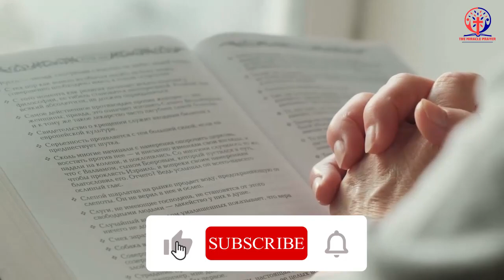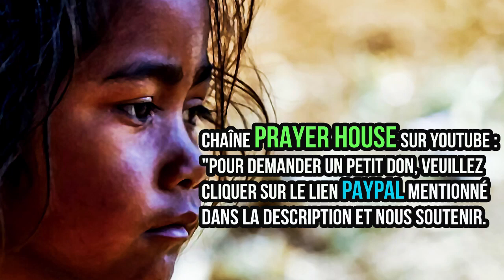PRIÈRE POUR GARDER LA FAMILLE et la paix dans le foyer#prière#famille#pour#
Seigneur Jésus, mon Sauveur, tu as créé la maison comme un refuge loin de ce monde. Nous y trouvons du réconfort, du soutien et de la compréhension. Cela nous donne un aperçu de l'amour inconditionnel que vous avez pour chaque personne. Entretenez ce foyer, Seigneur. Bénissez-le et gardez-le, afin que tous les membres de cette maison puissent connaître la grâce que vous nous avez donnée par le Christ, notre Seigneur. En ton nom tout-puissant, je prie. Amen.

Bienveillant et Très Saint Père, une maison ne peut fonctionner si ses membres ne sont pas sur la même longueur d'onde. Comment pouvons-nous tous marcher ensemble de peur d'être d'accord ? Par conséquent, cela nous aide à nous rassembler pour l'objectif de l'unité. Donnez-nous tous de l'amour et de la compassion les uns pour les autres, afin que cette famille puisse servir de grand exemple pour les autres. Laisse notre vie spirituelle s'épanouir afin que nos liens se resserrent en Toi. Amen.

La prière pour la paix dans la famille est une source chrétienne d'amour, d'harmonie et d'unité. De nos jours, les gens ont du mal à fonctionner dans leurs relations quotidiennes. Ils se détruisent par leurs paroles et parfois leurs actes. Comme disait Mère Teresa « Si nous n'avons pas la paix, c'est parce que nous avons oublié que nous nous appartenons ». C'est peut-être parce qu'ils n'ont jamais appris comment de vraies relations devraient prospérer selon la Parole de Dieu. Souvent, une simple prière pour la paix dans la famille est l'une des choses les plus importantes que vous puissiez faire. Priez et la paix reviendra dans votre famille !

Dieu, nous réclamons tes promesses, et nous les tenons. Nous croyons que la paix dans la famille est possible. Votre mot dit que tout est possible ! Alors, plantez dans leur cœur un amour inconditionnel qu'ils ne comprennent pas. Aidez-les à aimer même quand ils ont été lésés. Aidez-les à faire briller votre amour dans leurs actions. Parce que l'amour est plus qu'un simple sentiment. C'est l'essence même de vous ! De plus, nous savons que "l'amour avec les conditions" ne durera jamais. L'amour avec conditions ne se soucie que si des exigences spécifiques sont remplies. L'amour sans conditions ne se soucie pas de savoir si elles sont remplies ou non. Il aime malgré tout ! Aidez ma famille et toutes les familles à avoir la paix en aimant comme vous le faites. C'est la seule manière exacte d'avoir la paix. Merci, Seigneur, d'avance d'entendre cette prière pour la paix dans la famille. En Jésus Précieux et Saint Nom. AMEN.

Vous nous avez présenté une description claire de l'amour dans les Écritures. Non seulement cela, mais Jésus lui-même incarne tout l'amour que vous avez pour votre peuple. Je sais que je suis censé modéliser cet amour, mais Dieu, j'ai échoué. Ma famille et moi luttons pour montrer l'amour de la manière que vous désirez.

Entre autres choses, nous manquons de patience les uns envers les autres, de gentillesse, d'humilité. Je prie pour un changement dans nos cœurs. Je prie pour un changement en chacun de nous qui nous rend plus semblables à Christ. Puissions-nous devenir plus aimants de jour en jour afin que la paix résonne entre nous au lieu de l'hostilité.

Merci de votre patience avec nous. Merci que nous ayons encore la possibilité de changer nos habitudes et de réparer nos relations. S'il vous plaît, aidez-nous à apprendre à tirer le meilleur parti de chaque moment que nous passons les uns avec les autres.